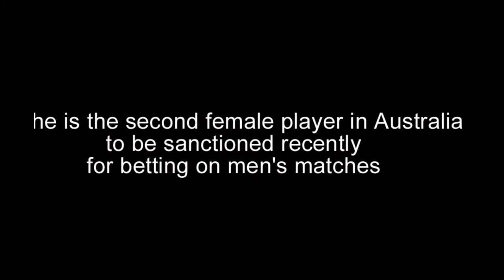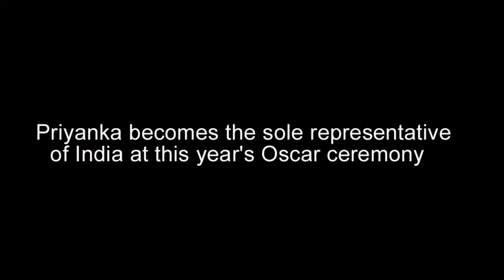Australian women's cricketer banned for betting on men's match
An Australian female cricket player has been banned for six months for placing bets on a men's test match between Australia and New Zealand.

Piepa Cleary, a 19-year-old player contracted to the Perth Scorchers in the women's Twenty20 Big Bash League, received a further 18-month suspended sentence after admitting placing the bets totaling 15.50 Australian dollars ($11) on the third test last November